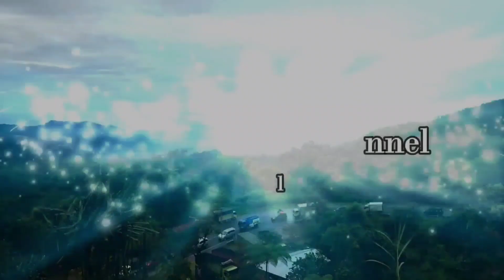Kecewa Berat, Fans Bule Gagal Bertemu Dengan Fharel di Sitinjau Lauik